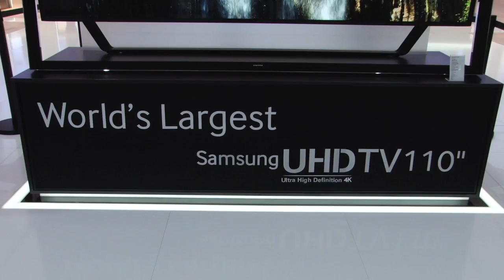Samsung 4K UHD TV & Curved OLED TV launch @ IFA 2013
Samsung launched a range of new 4K and HDTVs at IFA 2013, including the world's largest 110-inch 4K set and a 55-inch curved OLED TV.